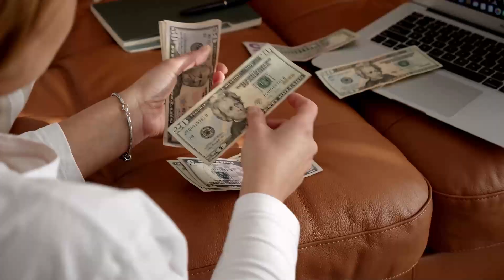5 Reasons To BUILD Your Dream Home in Today's Market: Don't Settle For LESS!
5 Reasons To BUILD Your Dream Home in Today's Market: Don't Settle For LESS!

☎️  I  have so many people contacting me who are moving here to  Missouri and I ABSOLUTELY love it! Honestly if you are moving or relocating to anyone of the cities in St. Charles / St. Louis / Lincoln Counties I can make that transition so much easier on you!!